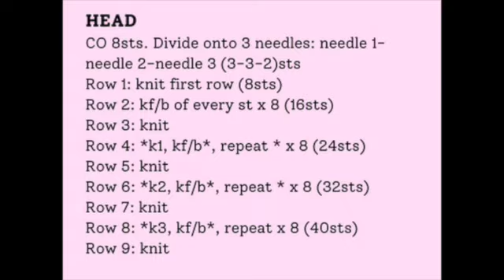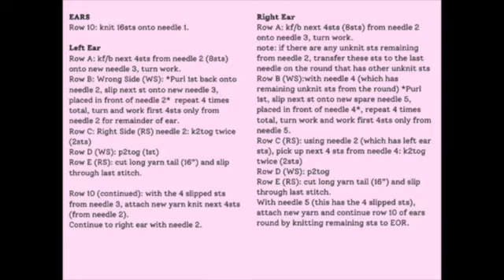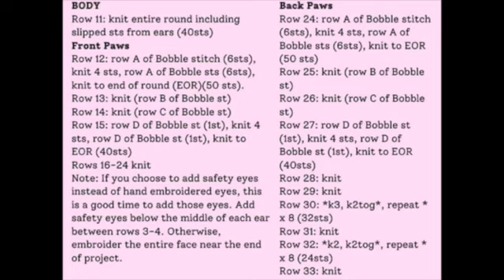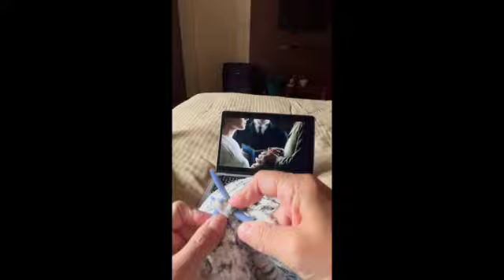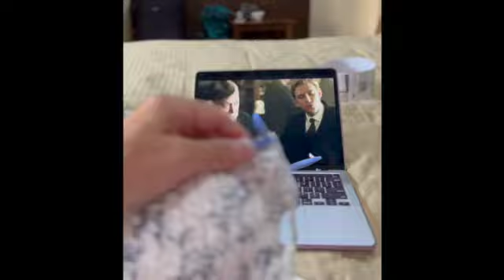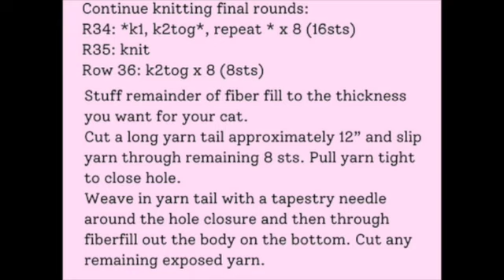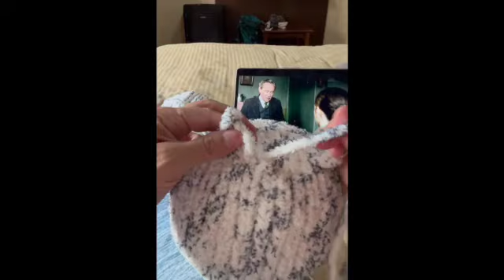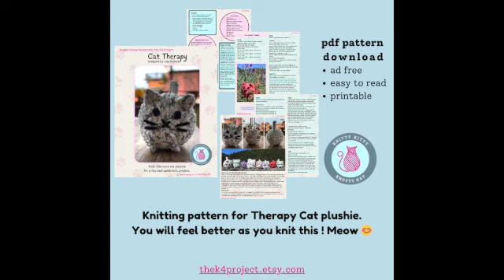CAT THERAPY: FREE AMIGURUMI KNITTING PATTERN+STEP-BY-STEP TUTORIAL. EASY•FUN•FAST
Binge watch Downton and knit with me while I recover from Covid. I am knitting a therapy cat plushie to help me feel better so I thought I would share this with you so you too can create your very own therapy cat to help you when you need it, if only to bring a smile to your face. 😊

Hi Friends. Welcome to The K4 Project where every pdf pattern purchase goes toward helping our furry friends in need and find forever homes.

Today I am excited to share with you a FREE amigurumi knitting pattern. This is a fast and fun knitting project and is great for learning how to use double pointed knitting needles.This knitting pattern has step-by-step instructions and video to guide you from start to finish.

Happy Knitting!❤️🧶❤️

- About the Pattern --
Therapy Cat includes instructions for knitting a plushie that you can screen shoot the instructions so you can follow along! This beginner-friendly kitty pattern is quick and easy to work up. It is great as a birthday gift, Christmas or holiday gift, Easter stuffers, market/craft fair products, or as a therapy aid! Kids and adults alike will adore these cute barn farm animals!

Size
Height: 6”x5.5"

Contents:
00:08 Introduction
00:24 Materials
00:55 Head
03:10 Ears
06:59 Front Paws
14:38 Back Paws
19:14 Finishing Body
21:20 Embroider Face
28:09 Tail

MATERIALS
-Super bulky “6” yarn in desired colors
-Size 10(US)/6mm double pointed knitting needles
-Stuffing
-Scissors
-Tapestry needle

LEVEL
★★☆☆☆ Familiar Beginner/Intermediate. Requires familiarity with stitches used (below), changing colors, and attaching yarn.

STITCHES & TECHNIQUES USED (US TERMINOLOGY)
kf/b   -knit front and back (stitch increase)
k2tog  -knit 2 stitches together (stitch decrease)
P2tog  -purl 2 stitches together (stitch decrease)
BO  -bind off
CO  -cast on
st  -stitch
ST st  -stockinette stitch
PU  -pick up

STITCHES INSTRUCTIONS
-kf/b     - knit front/back:
1 stitch increase: knit into the front and back of the same stitch making one stitch into two.
-k2tog -knit 2 together:
Insert the right knitting needle through the first two stitches on the left knitting needle from left to right as if to knit. Wrap the yarn around the tip of the right needle. Pull the yarn through both stitches.
-p2tog -purl 2 together:
Insert the right knitting needle through the first two stitches on the left knitting needle from right to left as if to purl. Wrap the yarn around the tip of the right needle. Pull the yarn through both stitches.
Knit right side(RS) row, purl wrong side(WS) row.
-Bobble Stitch: Row A: make 6sts from 1st by knitting f/b into 1st 3x.
Rows B and C: knit.
Row D: decrease 6sts into 1st by knitting 6sts together (knit 1st, slip knitted stitch back onto left needle, slip next 5sts over slipped stitch).

For personal use only. You may not translate, distribute, copy, alter, or sell this pattern in any way. My patterns may not be used in video tutorials or for teaching classes (both online and in-person).  You may link to this pattern but you may not copy any part of the pattern instructions on other websites.  You may sell finished items made with this pattern if you credit The K4 Project as the designer and link to my website.  No wholesale.